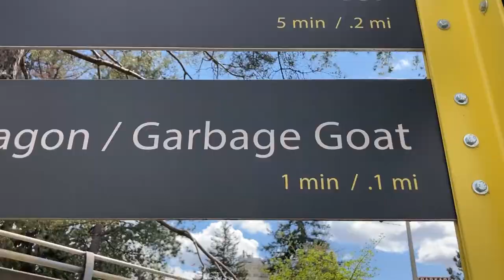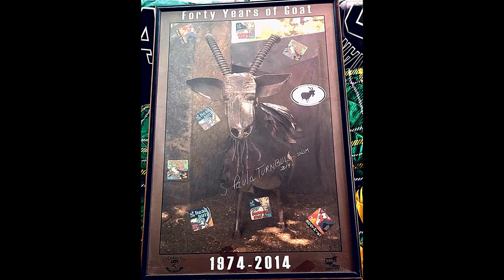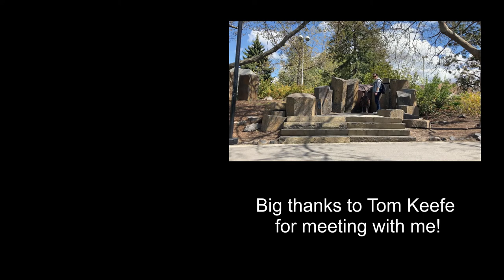Spokane History: Garbage Eating Goat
I hope you guys enjoyed this video about Spokane's Garbage Eating Goat made by Sister Paula Turnbull.

Big thanks to Tom Keefe and Karen Mobley for meeting with me!

Also, thanks to The Spokesman-Review and SNJM Archives for their pictures. I appreciate it!